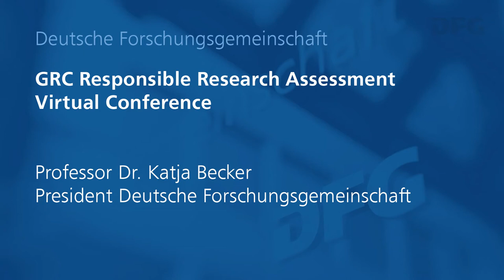DFG-Präsidentin Katja Becker: Wie die DFG wissenschaftsgeleitet Förderentscheidungen trifft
Der Global Research Council (GRC) hat 2020 als ein wichtiges Thema "Responsible Research Assessment" in den Blick genommen. Der Zusammenschluss der Präsidentinnen, Präsidenten und Vorsitzenden von Forschungs- und Forschungsförderorganisationen aus der ganzen Welt, darunter die Deutsche Forschungsgemeinschaft (DFG), bietet ein Diskussionsforum für aktuelle Fragen, die sich durch die Globalisierung und die Internationalisierung von Wissenschaft und Forschung sowie deren Förderung ergeben.

DFG-Präsidentin Professorin Dr. Katja Becker gibt in ihrem Beitrag zu "Responsible Research Assessment – a virtual conference from the Global Research Council" vom 23. bis 27. November 2020 einen Überblick über die wissenschaftsgeleiteten Verfahrensweisen der DFG.